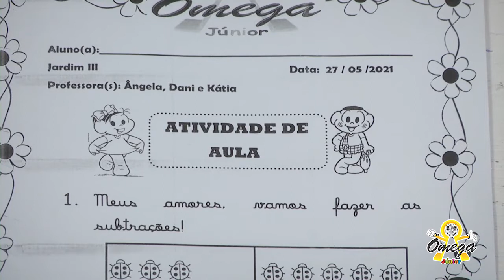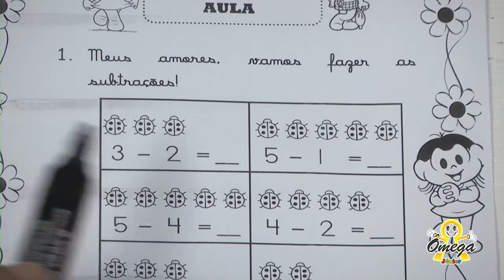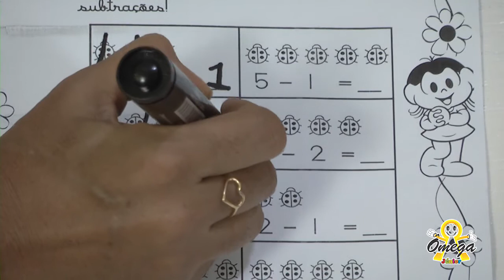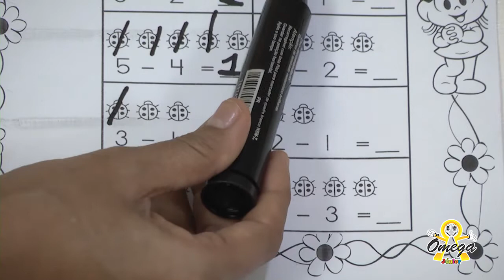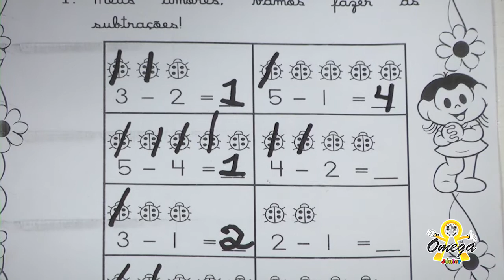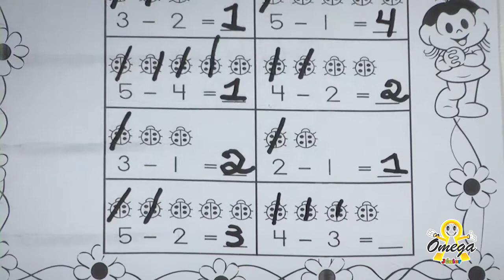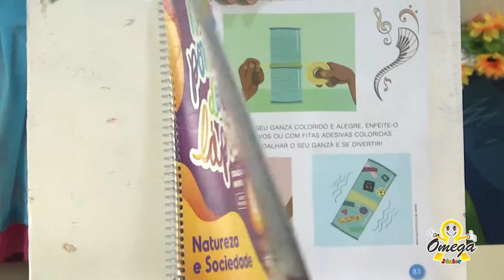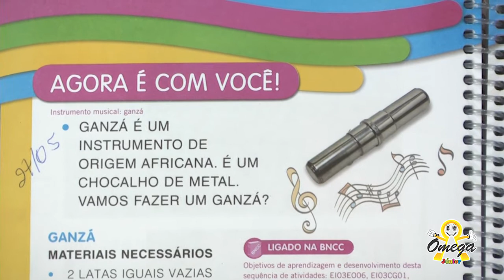JARDIM III - Matemática - Subtração ( 27-05 -21 )